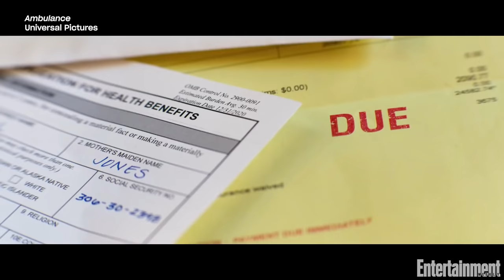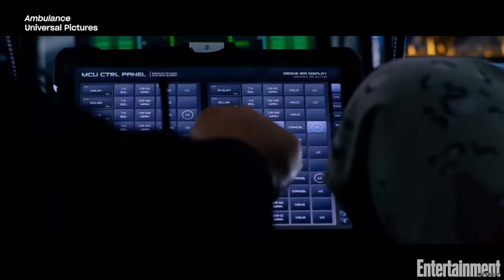Michael Bay Goes Full-Crazy in 'Ambulance' | Around the Table | Entertainment Weekly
Eiza González, Yahya Abdul-Mateen II, Jake Gyllenhaal and Michael Bay sit down to discuss their new action thriller movie, 'Ambulance'.

About 'Ambulance'
Over one day across the streets of L.A., three lives will change forever. In this breakneck thriller from director-producer Michael Bay, decorated veteran Will Sharp (Emmy winner Yahya Abdul-Mateen II, Candyman, The Matrix Resurrections), desperate for money to cover his wife's medical bills, asks for help from the one person he knows he shouldn't--his adoptive brother Danny (Oscar® nominee Jake Gyllenhaal, Zodiac, Spider-Man: Far From Home). A charismatic career criminal, Danny instead offers him a score: the biggest bank heist in Los Angeles history: $32 million. With his wife's survival on the line, Will can't say no. But when their getaway goes spectacularly wrong, the desperate brothers hijack an ambulance with a wounded cop clinging to life and ace EMT Cam Thompson (Eiza González, Fast & Furious Presents: Hobbs & Shaw, Baby Driver) onboard. In a high-speed pursuit that never stops, Will and Danny must evade a massive, city-wide law enforcement response, keep their hostages alive, and somehow try not to kill each other, all while executing the most insane escape L.A. has ever seen.